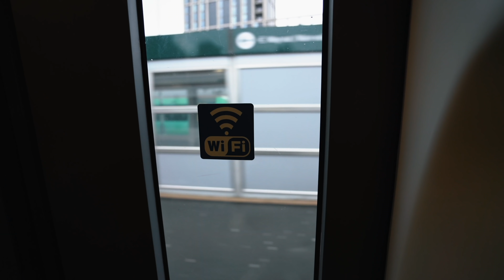THE ULTIMATE ARM WORKOUT w/ Mike Thurston